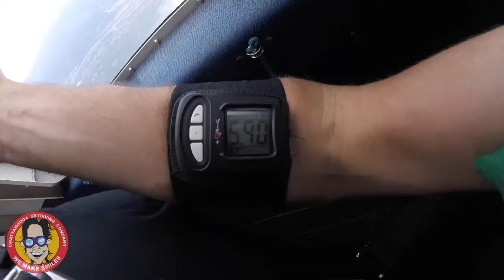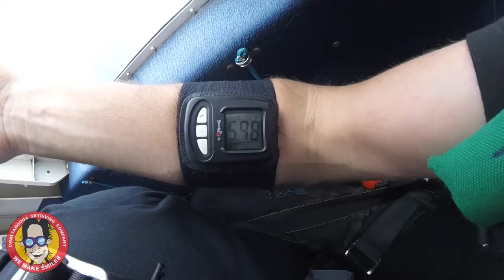Tandem Skydive | Adrian from Scottsboro amg